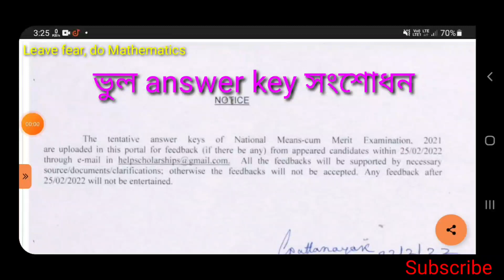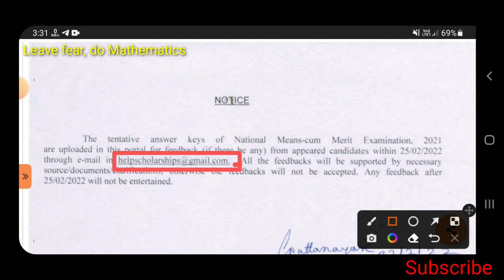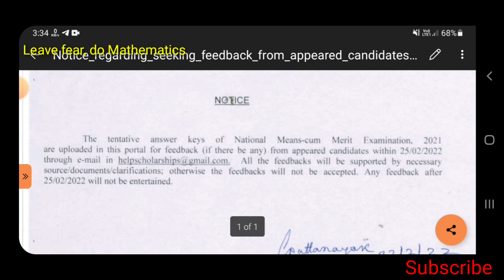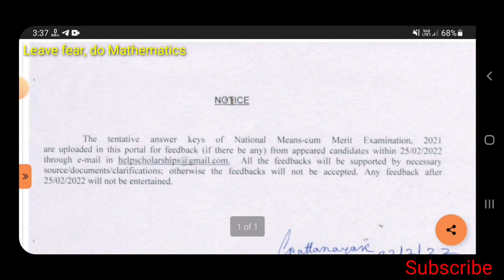nmmse answer key modification | nmmse answer key correction | nmmse 2022